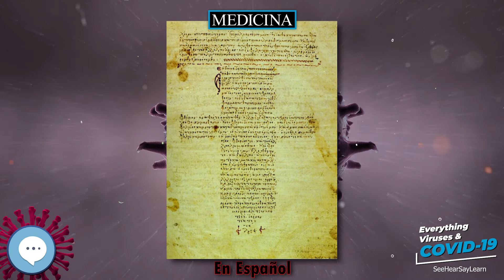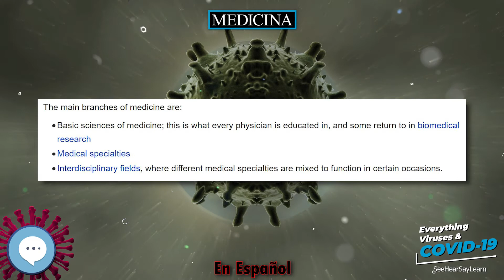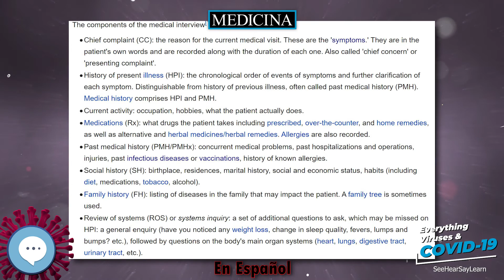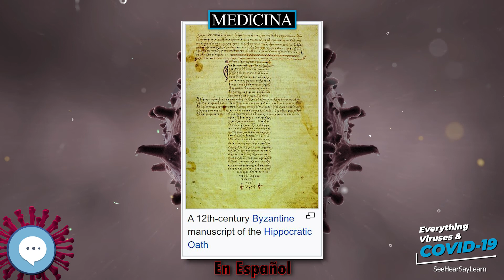Medicina 🧫👩🏾‍⚕‍🤒 VIRUS Y COVID-19 🤒👩‍⚕‍🧫 | IN SPANISH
La medicina (del latín medicina, derivado a su vez de mederi, que significa ‘curar’, ‘medicar’) es la ciencia dedicada al estudio de la vida, la salud, las enfermedades y la muerte del ser humano, e implica ejercer tal conocimiento técnico para el mantenimiento y recuperación de la salud, aplicándolo a la prevención, diagnóstico y tratamiento de las enfermedades. La medicina forma parte de las denominadas ciencias de la salud.

Principles of Virology (ASM Books)
Molecular Virology of Human Pathogenic Viruses

Muchas gracias!